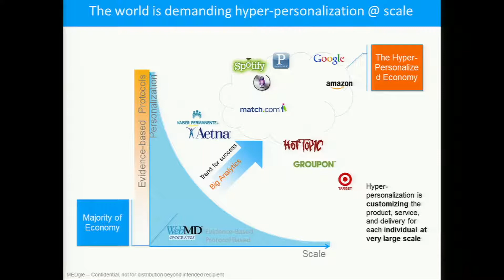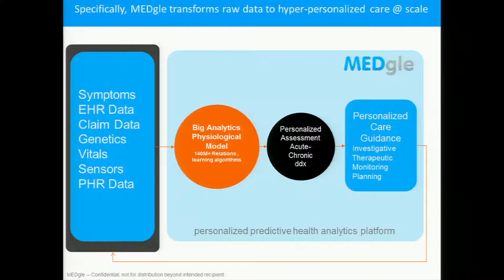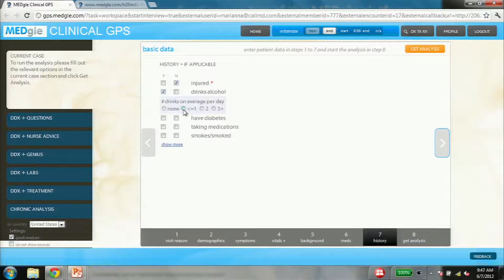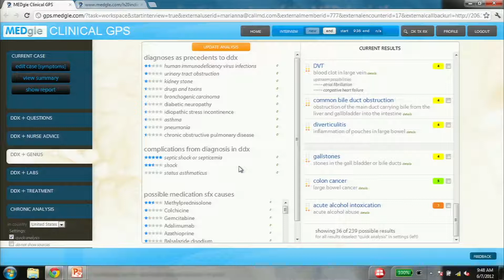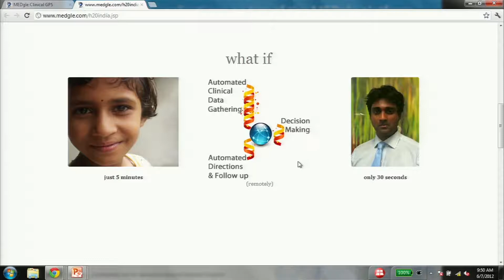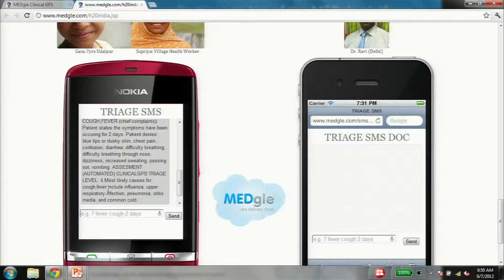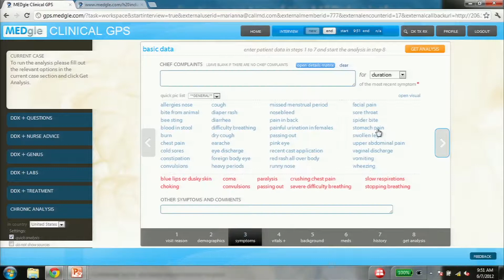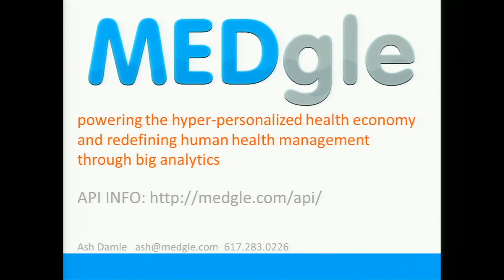MEDgle App Demo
Presented by Ash Damle, Chief Executive Officer and Founder, MEDgle; and Ravi Komatireddy, Chief Medical Officer, MEDgle
Health Data Initiative Forum III: The Health Datapalooza